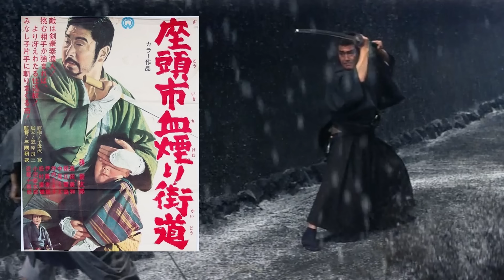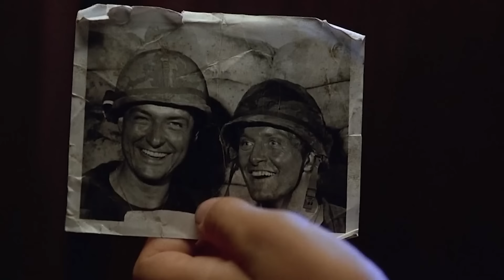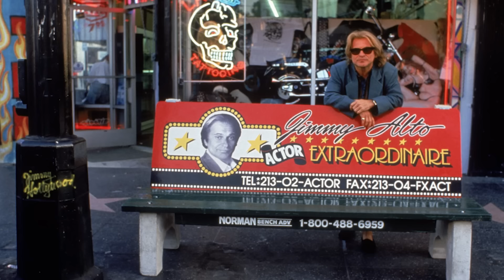Взлёты и падения олдскульных боевиков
Обычно считается, что наш народ не избалованный голливудскими фильмами в девяностых смотрел разный мусор, который остальному миру был неинтересен. Это не совсем так если посмотреть на кассовые показатели многих боевиков прошлого. Хотелось бы вспомнить о нескольких лентах далекого прошлого.

0:00 Олдскульное бла-бла
1:19 Слепой Рутгер
4:59 Спящий Стивен
9:26 Меткий Том
12:46 Удар с разворота
15:26 Патрик у дороги